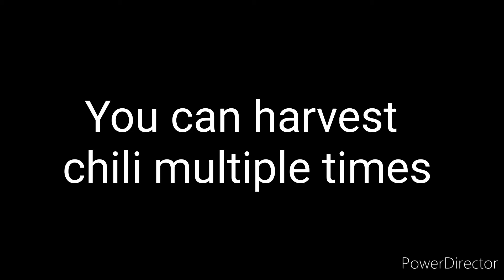The Farm : Sassy Princess | How Prolific Crop Seeds Works